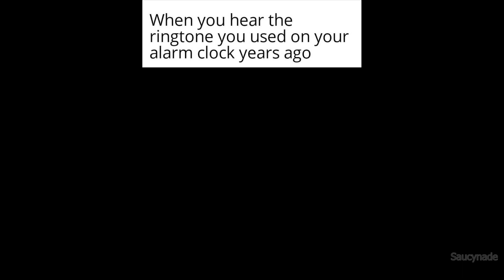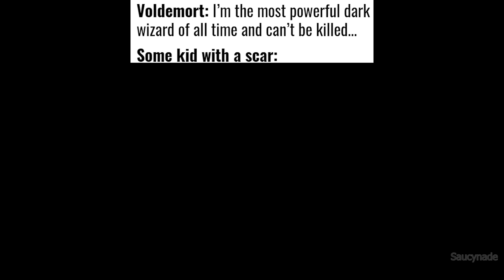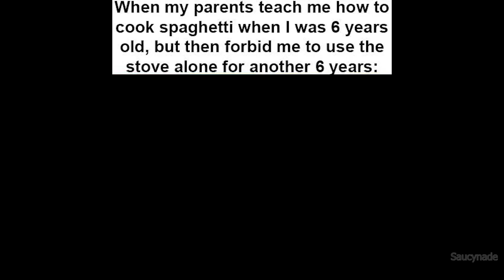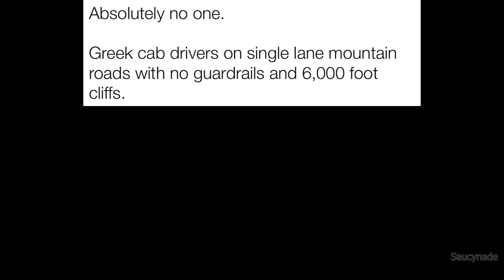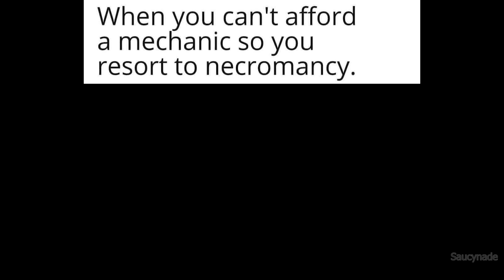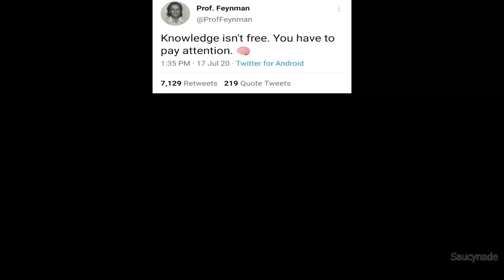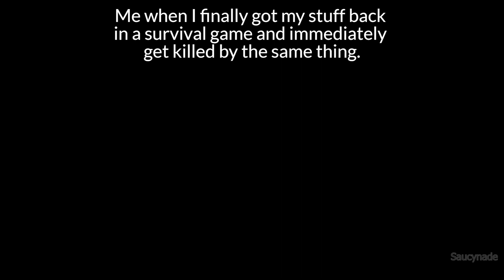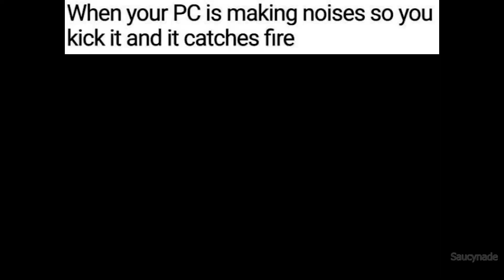Daily Funny Memes 935